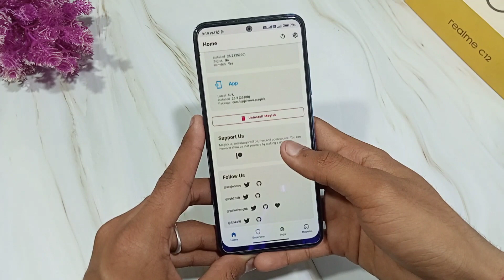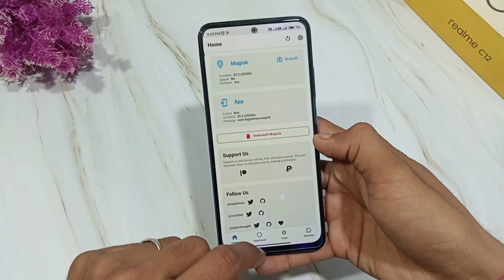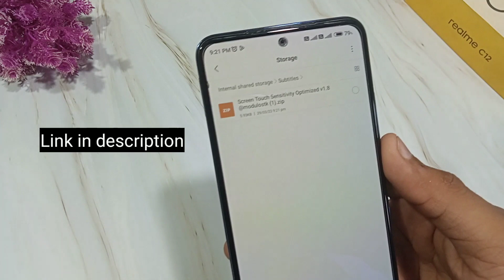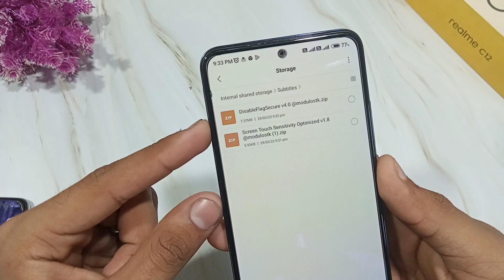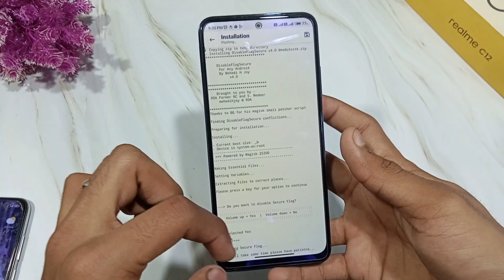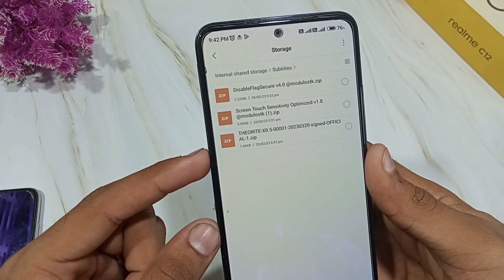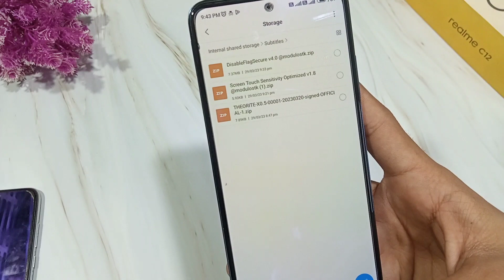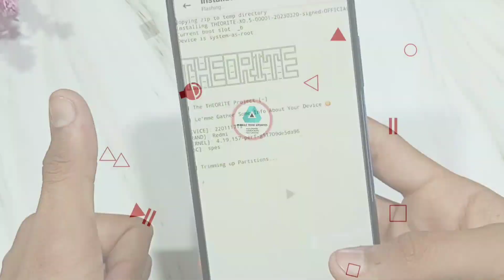Top 3 Magisk Modules For Daily Use 2023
hello guys mera naam h piyush gujjar Or main aapko aaj ke es video m 3 asse magisk module bataye h jo aap daily life m use kar skte ho 2023 k under best 3 magisk modules